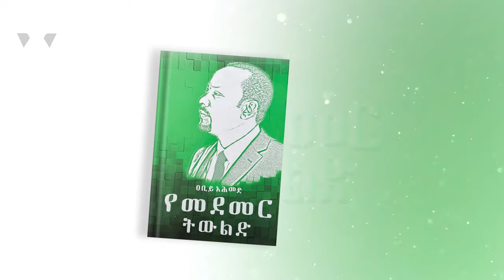የመደመር ትውልድ - ክፍል 7 |ዘመን ተሻጋሪነት " ለምን ኢየሩሳሌም?"